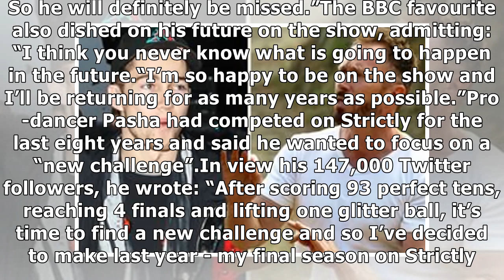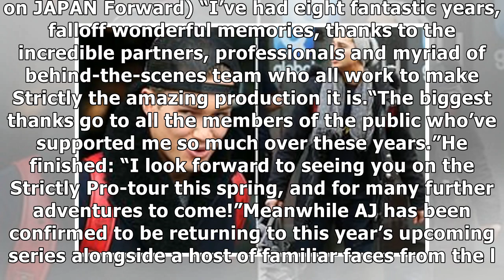AJ Pritchard: Strictly pro breaks silence on co-star Pasha Kovalev’s ‘sad’ bombshell